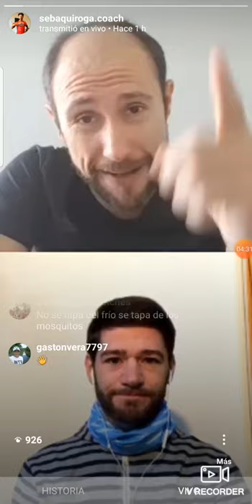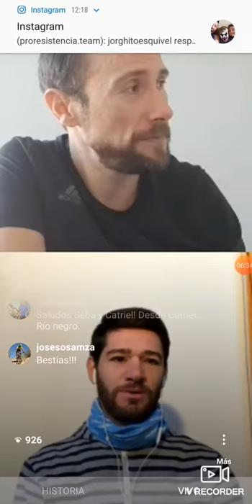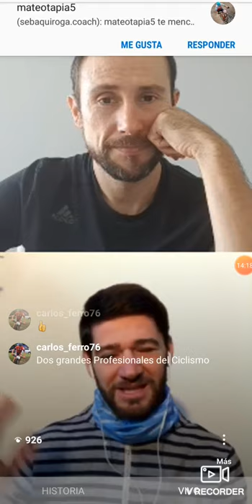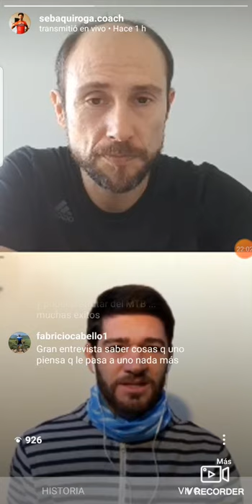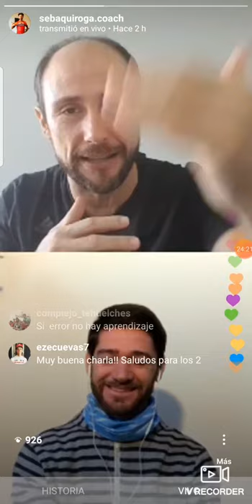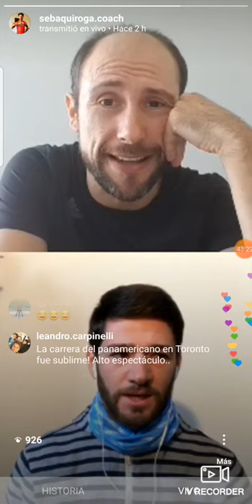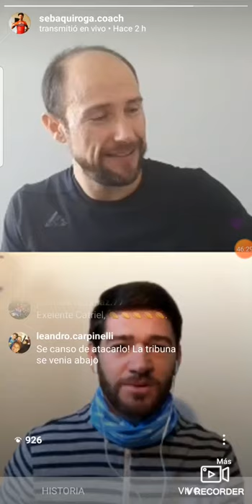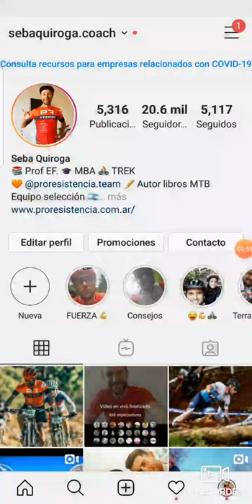Catriel Soto y Seba Quiroga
Catriel nos cuenta sobre su vida, su presente y su futuro